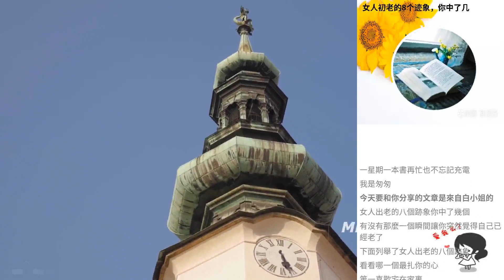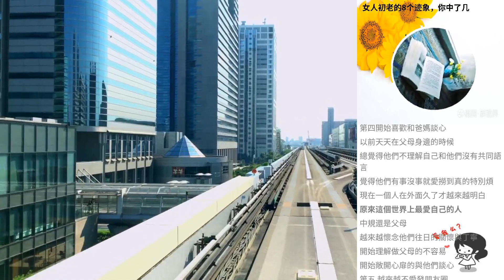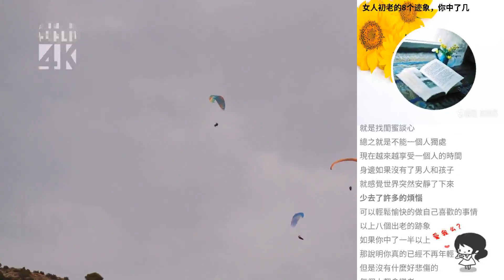女人初老的8個跡象，你中了幾